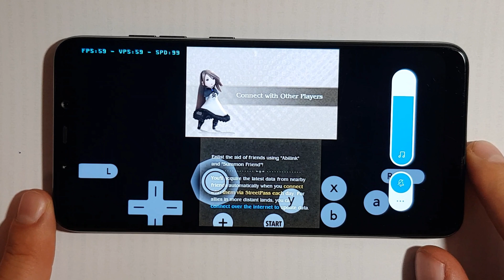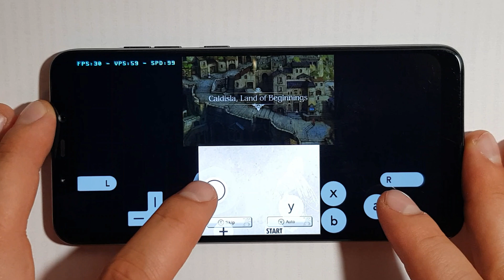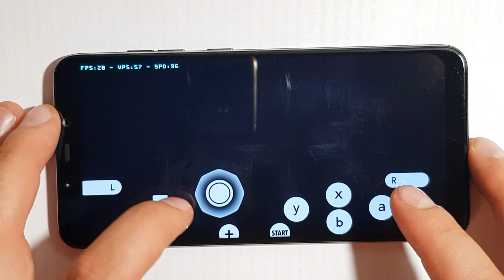PocoF1- *3DS* BRAVELY DEFAULT (3DS Citra Android)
PocoF1- *3DS* BRAVELY DEFAULT (3DS Citra Android) Pocophone F1 citra emulator android dolphin emulator android best settings damonps2 best settings android